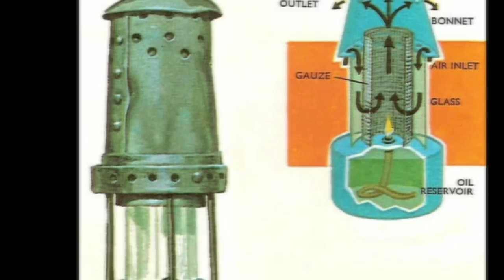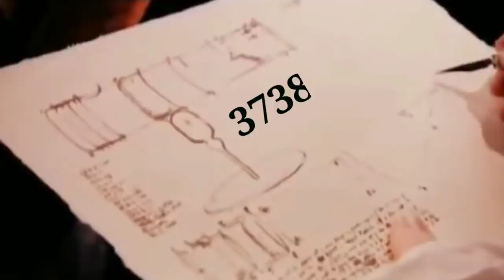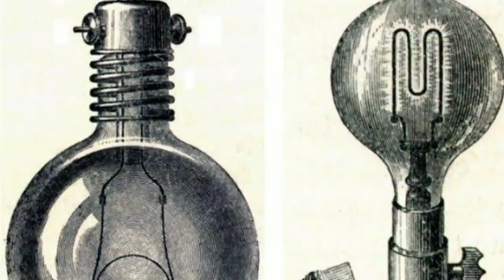History of light bulb | in hindi | invention of light bulb | Thomas Alva Edison biography in Hindi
History of light bulb | in hindi | invention of light bulb | Thomas Alva Edison biography in Hindi। बल्ब के आविष्कार का पूरा इतिहास

history of light bulb invention

This video is about complete history of invention of electrici bulb, this video include how bulb was invented and all those importent scientist and engineers that give their importent time and part fir the invention of light bulb, because their is not only one man that completely make light bulb ,their are many scientist that also given their importent knowledge and time for invention of light bulbs , like Joseph swan he is also great inventor they discover bulb and make partner with Edison, and other investors that sell their petent like Henry Woodward and Mathew evans, and Warren da lu rue a british scientist that also work in field of electric bulb, and before all of them Alessandro volta make a electric lamp, and all of these details are given in video and their importence in manufacture of electric bulb.

History of Aeroplane। | हवाई जहाज बनने का पूरा इतिहास